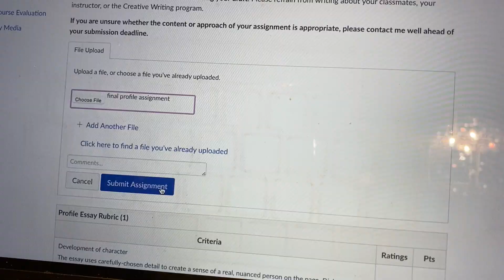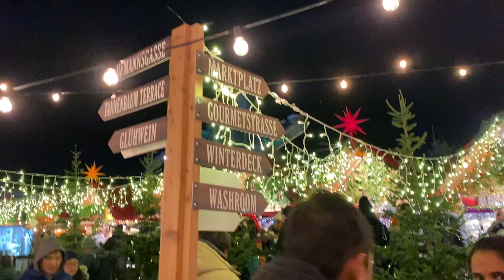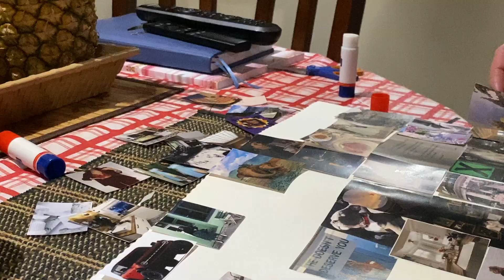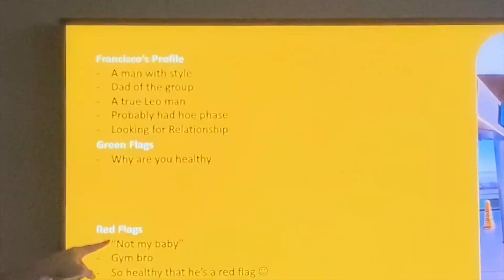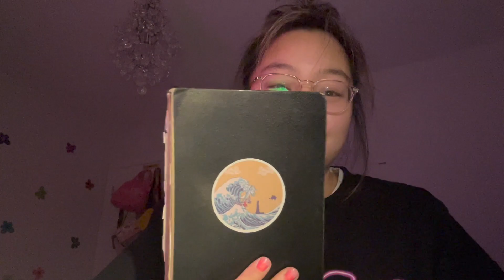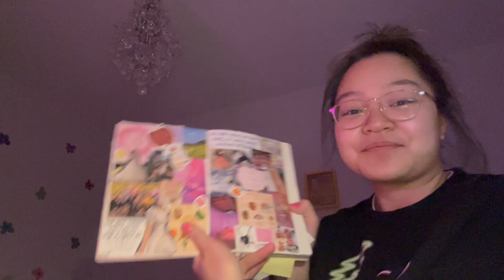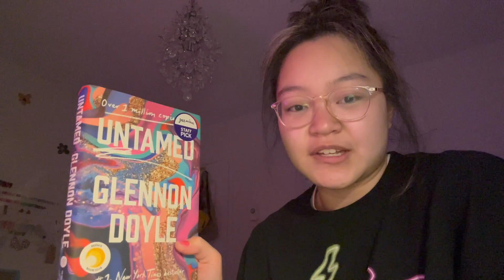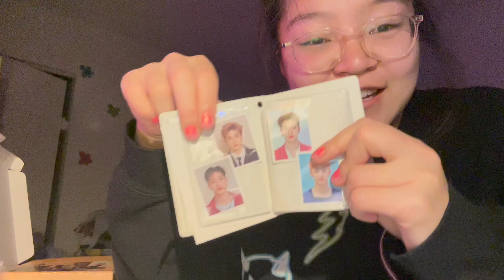[season 20, episode 5] you're on your own kid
nothing like uploading a months vlog two months later:)

★ for simplicity: (find my other socials AKA mischief all here!)

✮ in case you wanted to know more about me (im flattered btw)
name: frankie
age: 20! (year of the horse to be annoyingly specific:) (and im a leo, if you couldn't already tell)
whereabouts: vancouver, canada
camera: my iPhone 14
editing: iMovie